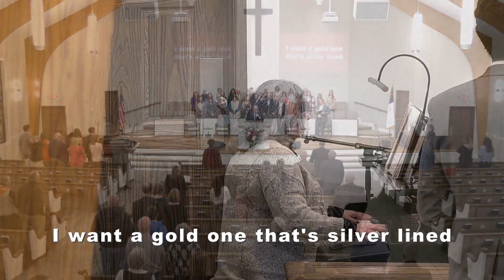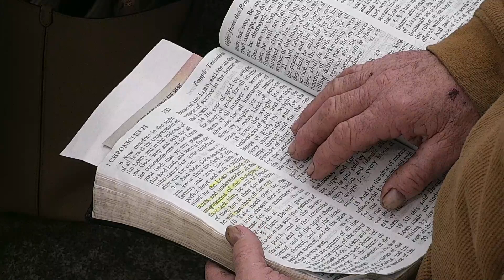01-09-22 Serving With A Perfect Heart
Sunday Evening Service with Pastor John Herdman from Buffalo Ridge Baptist Church in Gray, Tennessee
Thank you for joining us online for our services today.  Please use the link below to learn more about how to have a home in heaven, submit prayer requests to our staff, or give to support this online ministry.